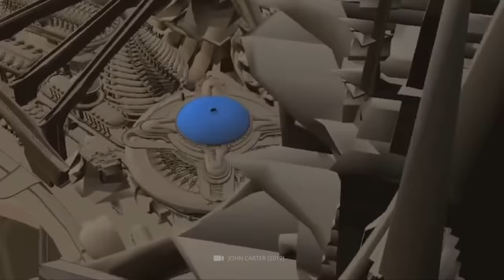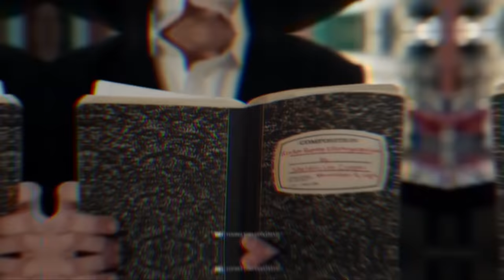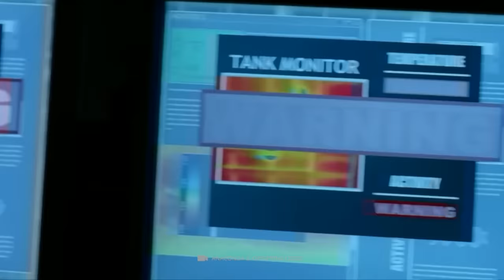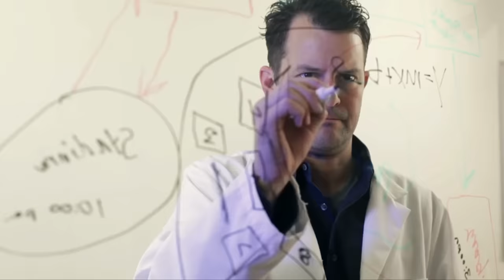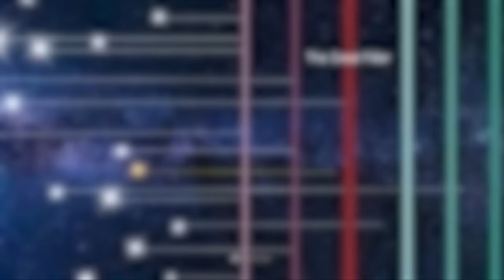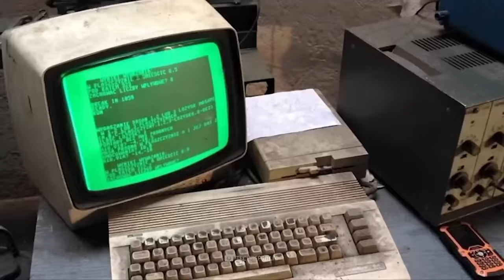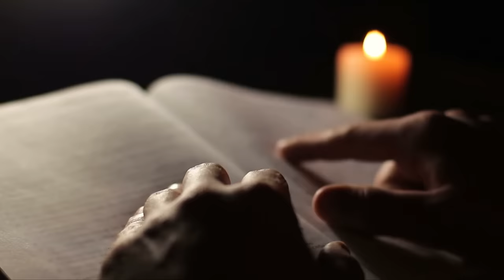Quello che Elon Musk ha appena detto sugli alieni ti sconvolgerà!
È una domanda vecchia quanto l'umanità stessa: siamo soli nell'universo? In vista delle migliaia e migliaia di formazioni che brillano verso di noi nel firmamento, è anche concepibile che la terra sia l'unico corpo celeste nel cosmo che è sede della vita? Le prove ufficiali della vita extraterrestre sono ancora molto lontane. Tuttavia, ciò non significa che l'esistenza dei nostri vicini extraterrestri sia categoricamente esclusa. Al contrario: molti esperti sono fermamente convinti che lo spazio sia brulicante di altre creature! Come persona che vuole trasformare Marte nel primo avamposto umano nello spazio nel prossimo futuro, Elon Musk ha anche la sua opinione su questo argomento. Ma cosa pensa davvero il miliardario CEO di Tesla e SpaceX della possibilità di vita extraterrestre? E perché ciò che Musk ha da dire su questo è così inquietante? Andiamo a fondo di questo entusiasmante argomento insieme, quindi rimanete sintonizzati fino alla fine!